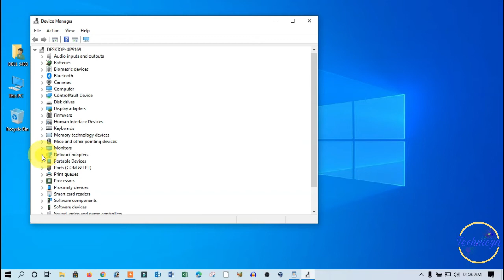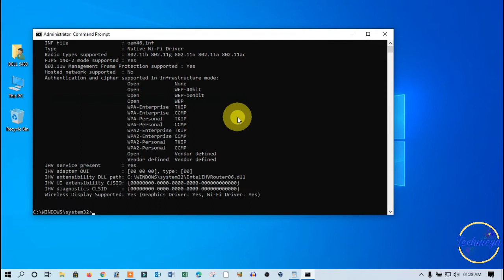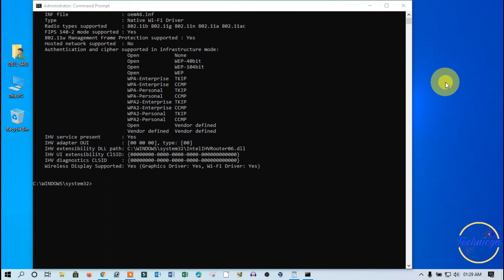How to Check if your laptop supports 5GHz or Not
How to Check if your Laptop supports 2.4ghz or 5ghz. How to enable 5GHz Wi-Fi on your laptop or desktop computer. The 2.4 GHz band provides coverage at a longer range but transmits data at slower speeds as comppared to 5GHz. . The 5 GHz band provides less coverage area but transmits data at faster speeds. However 5GHz allows data to be transmitted faster than 2.4 GHz, so the 5 GHz band allows you to upload and download files faster.
CMD command: netsh wlan show drivers
Supported frequencies:
802.11a supports 2.4GHz
802.11b supports 5GHz
802.11g supports 2.4GHz
802.11n supports 2.4GHz and 5GHz
802.11ac supports 5GHz.